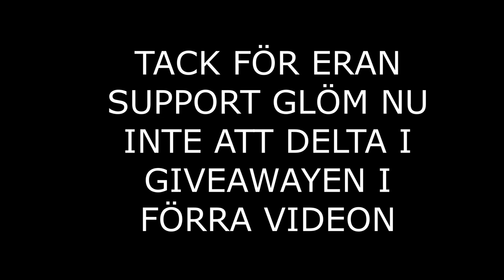INGE MER TORSK FÖR MIG *INTE KRIMINELL LÄNGRE* - GTA RP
Ladda upp videon igen på grund av olika skäl, Men nu e den uppe igen.
I denna video så tar vi fast "jönssonligan" två biljakter som sluta upp med att vi tog fast dem, ingen ide att försöka smita från polisen.